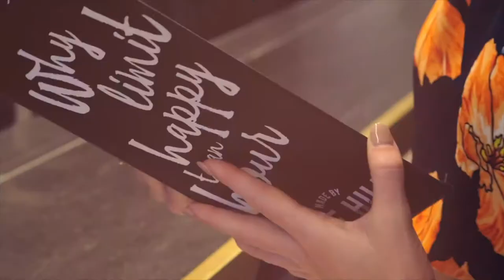Tom Bowen | Showreel 2020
Videographer
Editor
Live Sports Camera Op